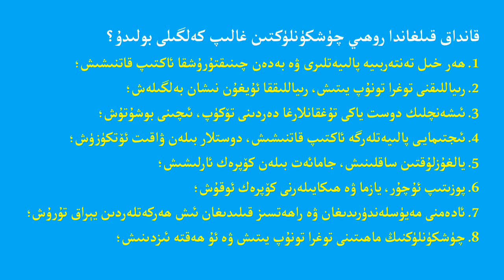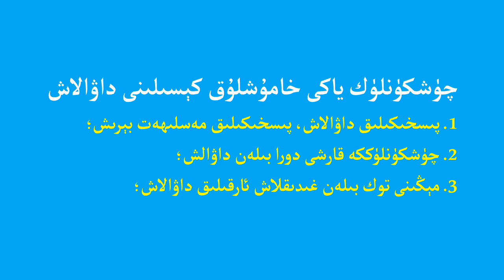Rohiy chüshkünlük / روھىي چۈشكۈنلۈك / роһий чүшкүнлүк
روھىي چۈشكۈنلۈك، روھىي كەيپىياتنىڭ تۆۋەنلىشى بولۇپ، ئۇ ئىزچىل داۋاملاشقان قىزىقىشنىڭ .تۆۋەنلىشى ۋە قايغۇرۇشتۇر

Rohiy chüshkünlük, rohiy keypiyatning töwenlishi bolup, u izchil dawamlashqan qiziqishning töwenlishi we qayghurushtur.

роһий чүшкүнлүк, роһий кәйпиятниң төвәнлиши болуп, у изчил давамлашқан қизиқишниң төвәнлиши вә қайғуруштур.